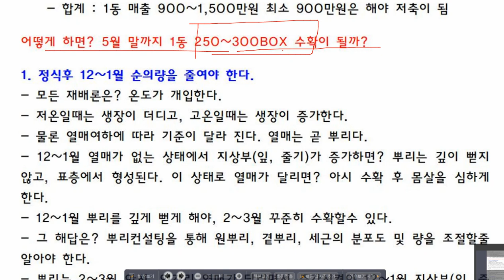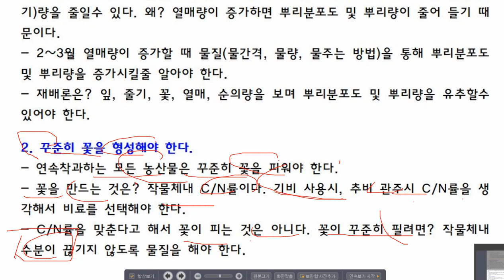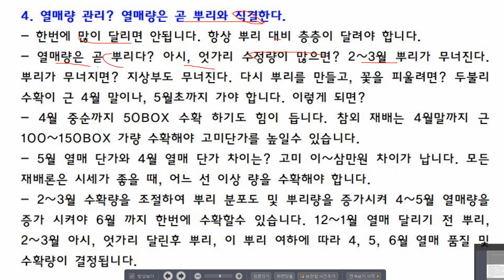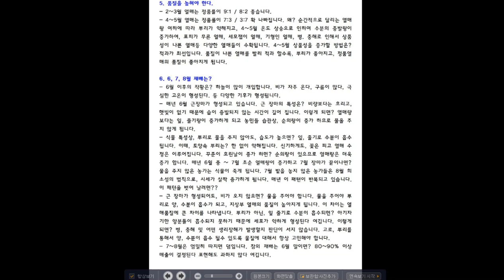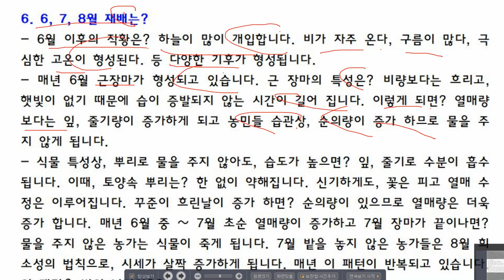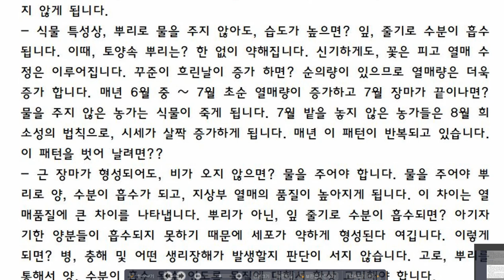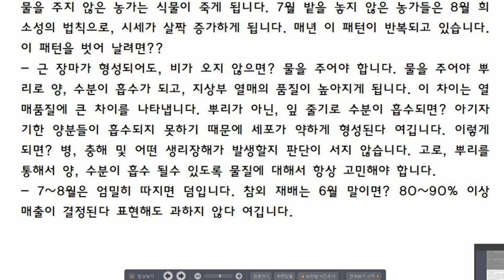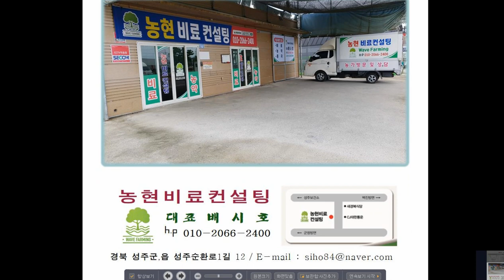농현비료팜플렛 - 참외 농사 결론